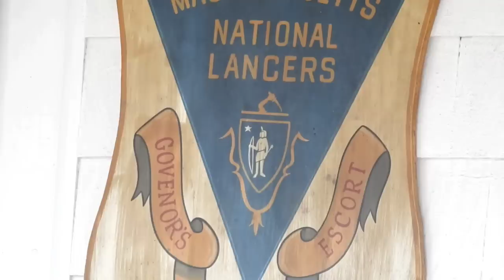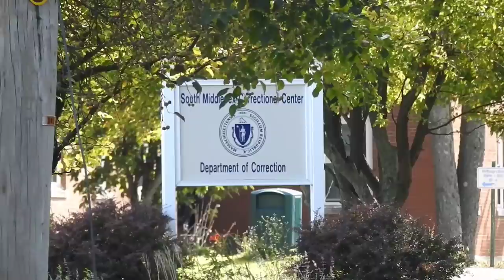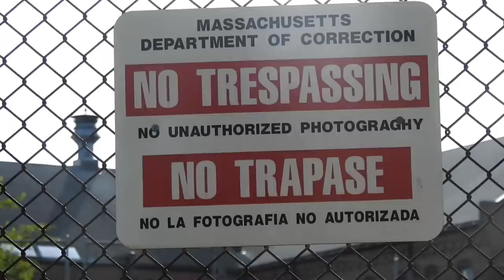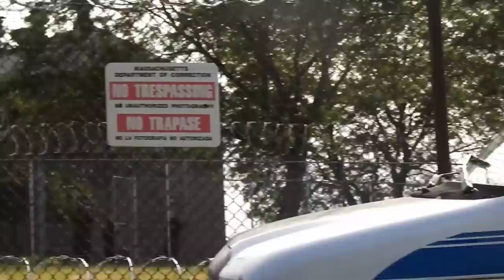"You Weren't On Prison Property At All Today??" MCI Framingham Female Prison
We took a trip to MCI Framingham female prison in Massachusetts. We did a First Amendment audit. This is after my visit to Framingham police station a week or two ago, to follow up on a news story that police broke into someone's house without a warrant and physically assaulted the home owner which was a woman and her pregnant dog. Within a short time contact was made with a corrections officer would soon called Framingham PD on us. I was with Granite State Livestreams go check out her channel and welcome her back to the audit world!!! Thank you all for your support, the channel has broke the 1500 mark and now at the 235,000 minute mark!!! The views and minutes are going up every week, which means the message is reaching more and more people!!! Much respect, love and appreciation!!!